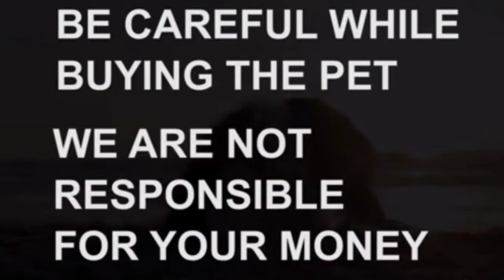Long coat German Shepherd & doberman puppies for sale|8008759369|hyderabad|dog market in hyderabad